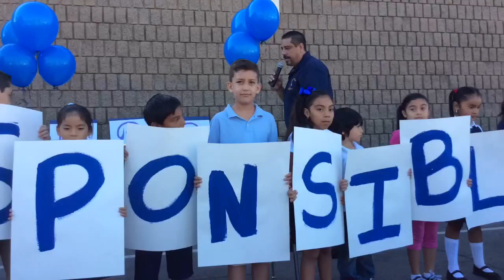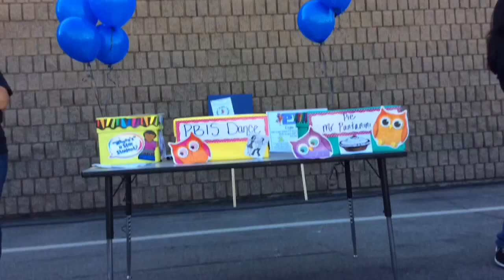Washington Elementary PBIS Kick-off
What is School-wide PBIS?
One of the foremost advances in school-wide discipline is the emphasis on school-wide systems of support that include proactive strategies for defining, teaching, and supporting appropriate student behaviors to create positive school environments. Instead of using a piecemeal approach of individual behavioral management plans, a continuum of positive behavior support for all students within a school is implemented in areas including the classroom and non-classroom settings (such as hallways, buses, and restrooms). Positive behavior support is an application of a behaviorally-based systems approach to enhance the capacity of schools, families, and communities to design effective environments that improve the link between research-validated practices and the environments in which teaching and learning occurs. Attention is focused on creating and sustaining primary (school-wide), secondary (classroom), and tertiary (individual) systems of support that improve lifestyle results (personal, health, social, family, work, recreation) for all children and youth by making targeted behaviors less effective, efficient, and relevant, and desired behavior more functional.